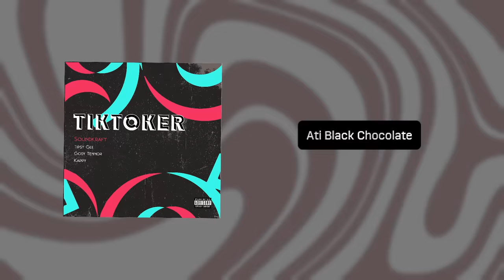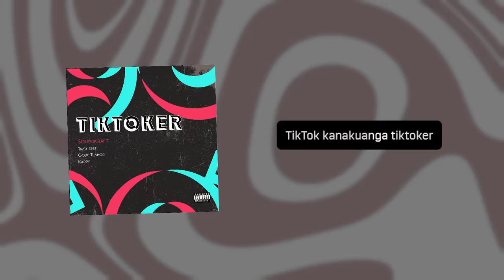Soundkraft - Tiktoker (Official Audio)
Producer: Soundkraft (Like A Boss)

Performed by;
Gody Tennor: @gody_tennor__
Tipsy Gee: @tipsygee
Kappy: @KappyOfficial

Pic Poc Anapenda Kuzitoka
Anakuaga Tiktoker

Under exclusive license to Like A Boss Records, a division of KMID.inc